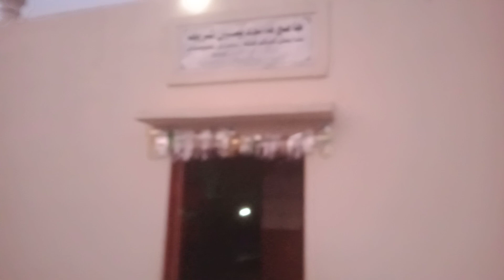Visit to Sakran Mosque - Model Village.